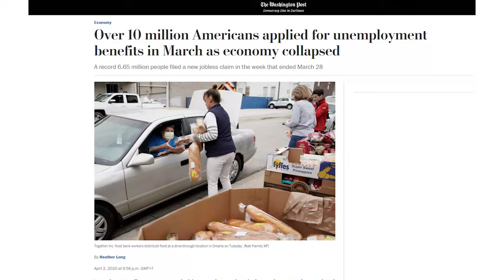Busy vs Productive People - 3 Differences That is Costing You Money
There's a difference between being busy and being productive...if you've every wondered by certain people get done more each day than you'll have to understand this!

A busy person will try to fit many things into one day. A productive person will cut down the list and get every prioritized task done in time.

There's people of opportunities through our day to get more done.

Here’s my question to you: Think about the past few weeks during quarantine have you been busy or productive??